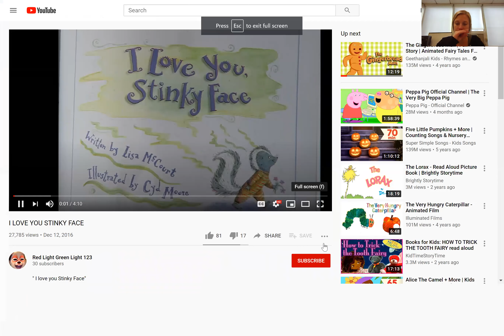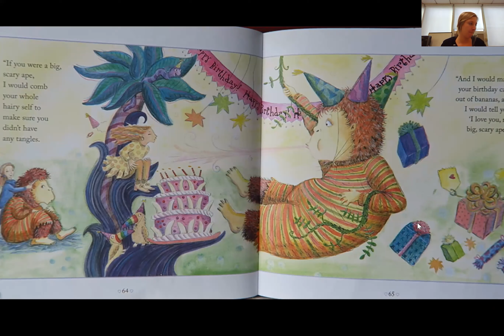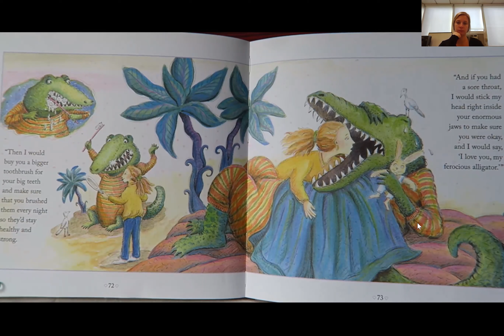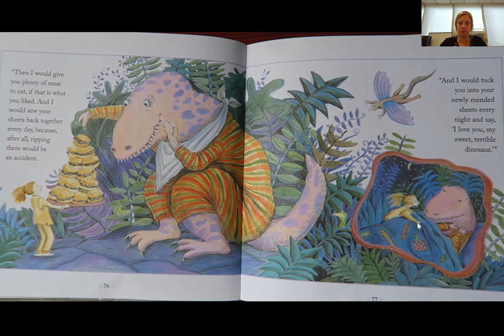11 19 recorded lesson